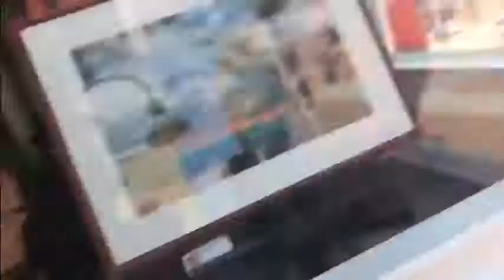CM ALL 02